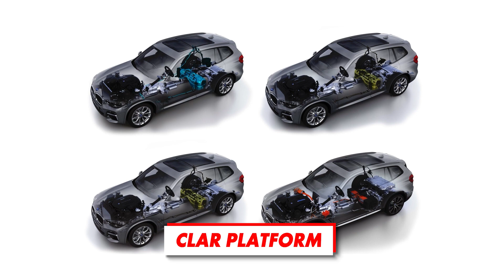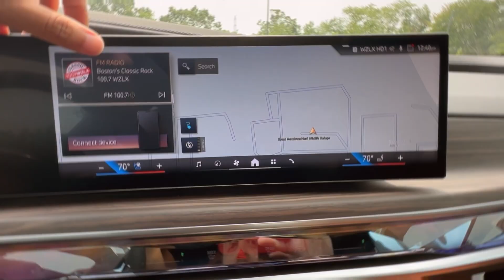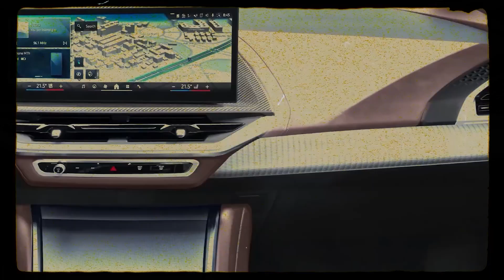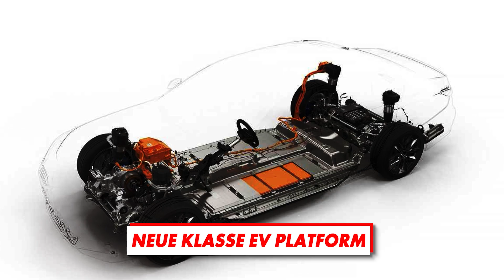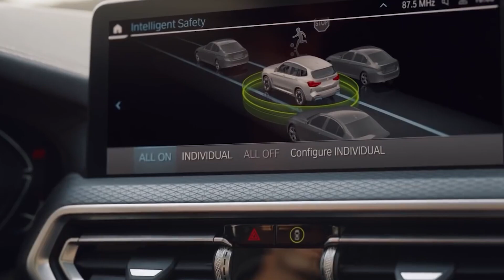The 2024 BMW X3: The Next Generation of BMW SUV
Two decades after its initial launch, the X3 is still one of the most important models for the Bavarian carmaker. Compact size, great performance and generous interior space are some of the key reasons why there are so many buyers that choose this crossover over other models in the class. Even the current generation, which has been around for more than six years, still holds up against the competition pretty well. However, BMW is already working on the next generation and according to the latest reports, the full redesign is just around the corner. What is the 2024 BMW X3 about to bring? Is this going to be an evolution of the well-known design? Or, maybe this overhaul could bring something radical?

00:00 Intro
00:49 The 2024 BMW X3: The Next Generation of BMW SUV
01:49 No Radical Styling Changes
02:57 New Interior and Tech Features
04:23 Under the Hood
06:58 What About the iX3?
09:00 Release Date and Price
09:42 Outro